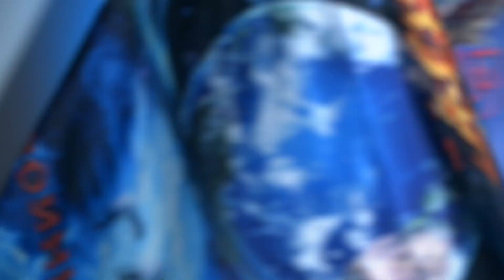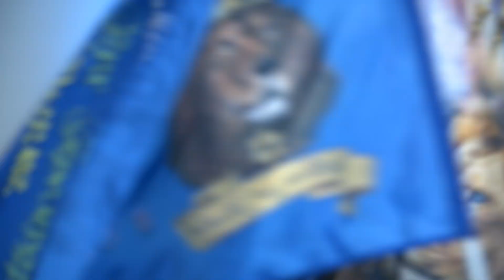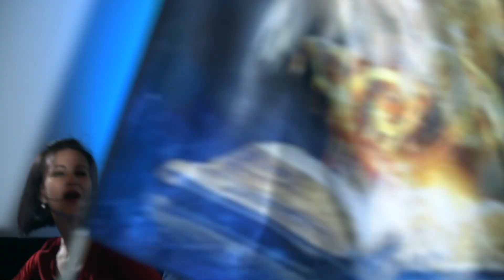Прославление в церкви "Миссия "Свет Христа", 17.10.2021 года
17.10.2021 - на воскресном служении в церкви "Миссия "Свет Христа", группа прославления.

Гитара - Михаил Агабабян, кахон - Натан Дяк, вокал - Артур Тямчик, вокал - Кирилл Голиков